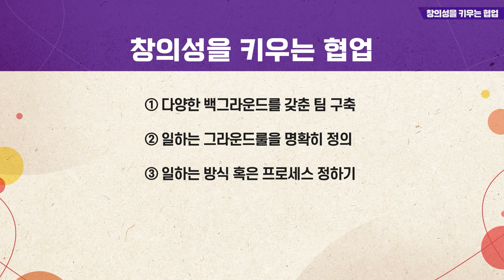더 재밌고 즐거운 조직에서 일하고 싶다면? 창의성을 키우는 협업 방식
아이디어를 쌓는 협업 방식의 7가지와
창의성을 키우는 협업 방식 3가지 외에도
유용하게 적용할 수 있는 스킬이 있다?